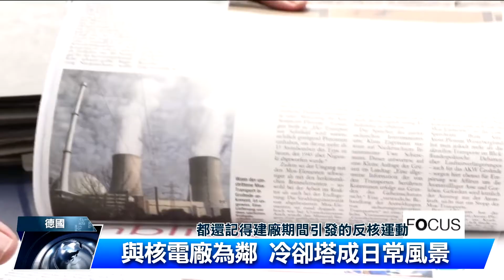德國能源轉型 挑戰重重｜中央社影音新聞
今年是日本311核災十週年，當時福島核電廠因地震停電，導致爐心熔毀，事故震驚全球。德國引以為戒，同年決定廢除核能。如今十年過去了，德國境內的核電廠，正如表定陸續要在2022年底前關閉退場。不過後續繁複的除役工程，才要開始。另一方面，德國雖然積極發展再生能源，依賴燃煤發電的需求也仍在，因此引發批評大量排碳汙染環境。這條能源轉型的路上，考驗重重，也是九月德國大選的焦點所在。